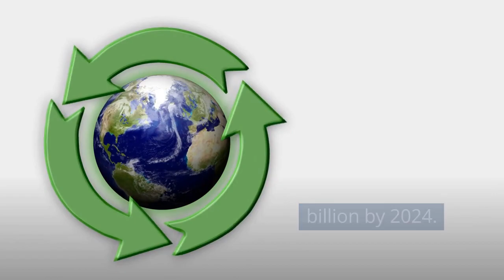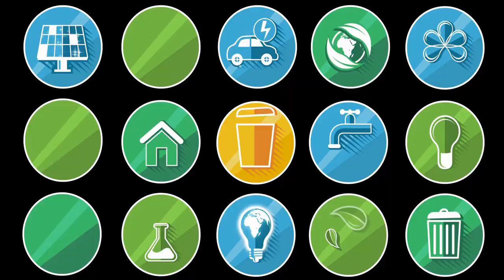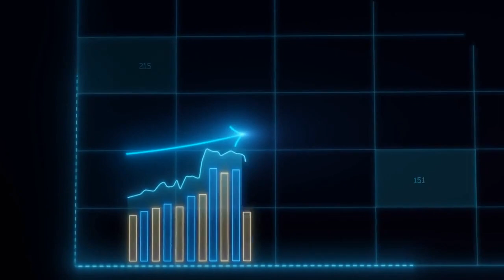Top 10 Profitable Recycling Businesses To Start in Africa - Waste To Wealth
Are you searching for rewarding business opportunities in Africa? Look no further! This engaging video explores the top 10 recycling businesses you can start in Africa, offering incredible opportunities to turn waste into money.We provide valuable insights into how recycling can positively impact the environment, promote sustainability, and generate profits simultaneously.

In this video, we delve into various profitable recycling ventures, including plastic, e-waste, textile, medical waste, and metal recycling. You'll discover valuable tips on setting up each business, identifying target markets, securing funding, and establishing seamless operations. We also explore the importance of effective waste management systems and the role of recycling in Africa's economic growth.

Whether you're an entrepreneur, investor, or simply curious about sustainable solutions, this video offers valuable guidance and inspiration. Join us on this exciting journey across Africa as we uncover the most lucrative recycling businesses to start. Be part of the green revolution and turn waste into money while making a positive impact on the continent and its people!

business ideas,small business ideas,africa business ideas,Recycling businesses,Africa,Waste management,Sustainable solutions,Plastic recycling,E-waste recycling,Textile recycling,Metal recycling,Investment opportunities,how to start a recycling business in africa,business opportunities in recycling in africa,recycling business ideas in africa that will create more millionaires,is recycling business profitable in south africa,africa recycling business